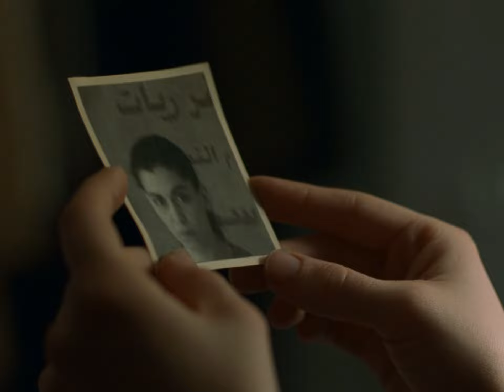INCENDIES [Edit] [HD] | Denis Villeneuve | Abu Huraira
Short edit of INCENDIES
Director: Denis Villeneuve